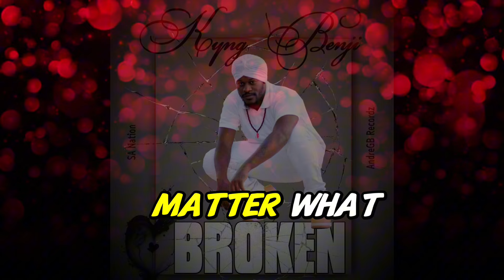KSAB Sparta - Broken ( Official Audio ) Broken EP Feat. Koolie Man